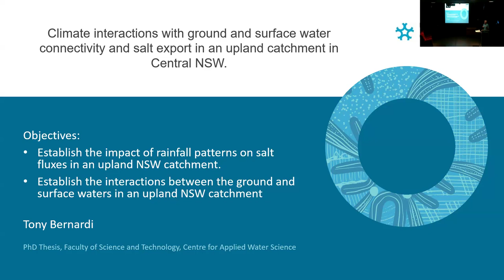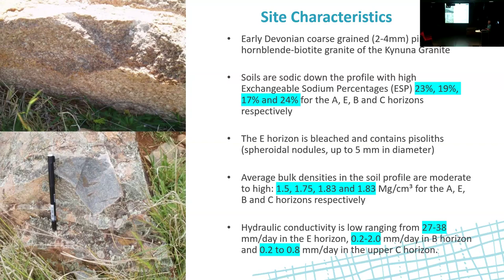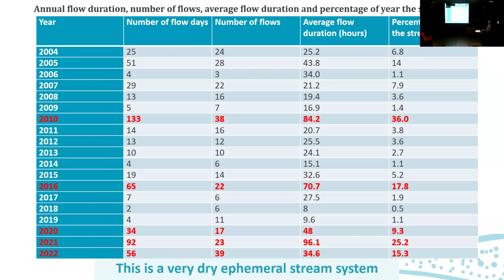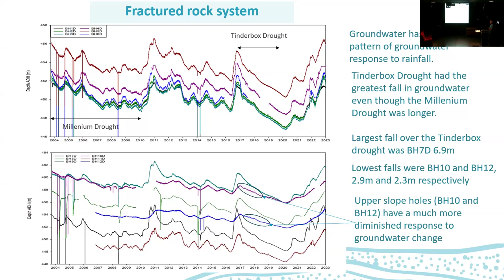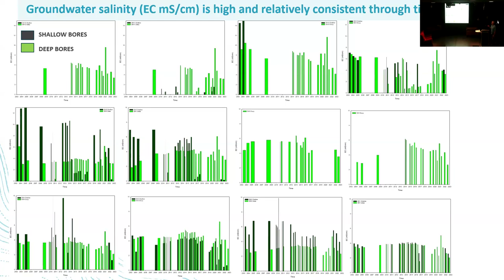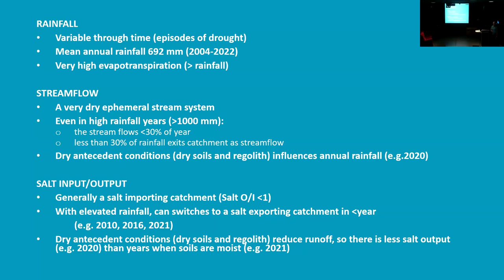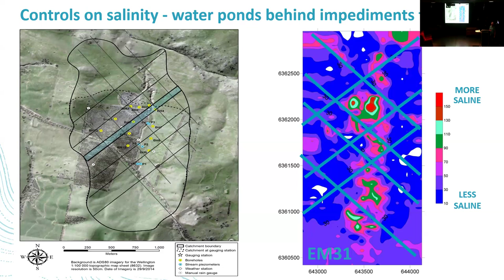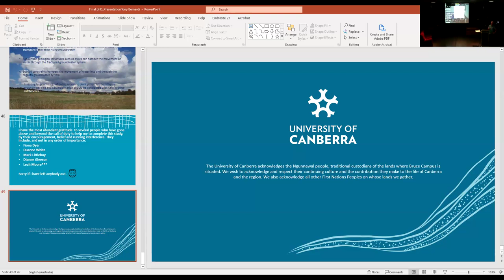Climate interactions with ground and surface water connectivity - Tony Bernardi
Water quality and the way water is managed is one of the most important resource management issues worldwide. Evaluation of climate and land-use change impact over an extended period in a small upland catchment, Baldry, was analysed to identify how natural systems respond. The Baldry catchment has been consistently monitored since 2003 and is the only long-term study of dryland salinity and water quality in central NSW. It is a small (190 ha) upland catchment with annual rainfall less than 700 mm and low winter rainfall surplus. Salt output/input data show the Baldry catchment can transition from a net salt export catchment to a net salt import catchment over a relatively short period of time (months to years rather than decades). The mobilisation of salt is dependent on the configuration of the porous media that controls interflow, and the underlying fractured rock aquifer configuration such as dykes. In this catchment where subsoil constraints such as sodicity and high bulk density lead to low Ksat, the vertical transfer of water through the regolith to and from the groundwater system is negligible. At Baldry this effectively creates a shallow unconfined perched aquifer where most salt concentrates and transport occur.

About Tony:
Tony is a part time PhD student in the Centre for Applied Water Science at the University of Canberra. Tony has worked in agronomy, soils, and hydrology roles in the NSW Department of Primary Industries. Currently Tony is working as a hydrologist with the Mulloon Institute, looking at the hydrology of leaky wears in particular, but also landscape re-hydration. When not knee deep in water or mud, Tony keeps fit by cardio and strength classes at the gym, long walks with his dog Yoshi and traveling.